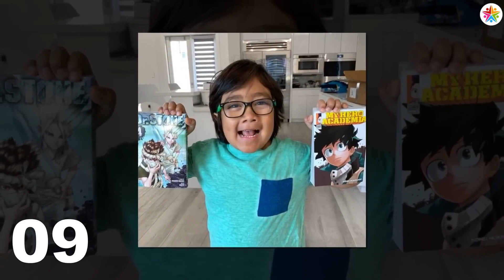Ryan Kaji (Ryan’s World) VS Bonnie (RubyandBonnie) Stunning Transformation ⭐ From Baby To Now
* Ryan Kaji was born on 6 October 2011 and his birthplace is Texas, United States. He is a famous and professional American YouTuber. He is also popular for his YouTube channel Ryan’s World, formerly known as Ryan’s Toys Review, which was started by his parents. Ryan is a kid YouTuber who makes toy review videos on various toys like cars, Trails, Playdoh, and more.

He is an approx 10-Year-Old. He celebrates his birthday every year. His full name is Ryan Kaji but He is well known as Ryan Kaji. His Father and his Mother’s Name, Girlfriend’s Name gave on